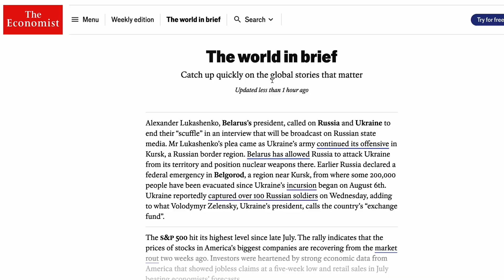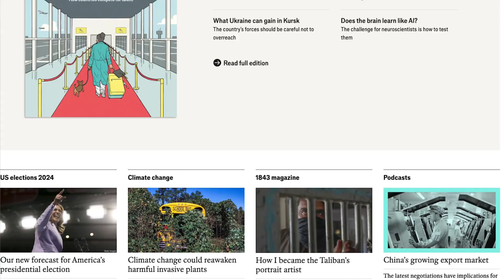There’s Multiple Dimensions of Time…